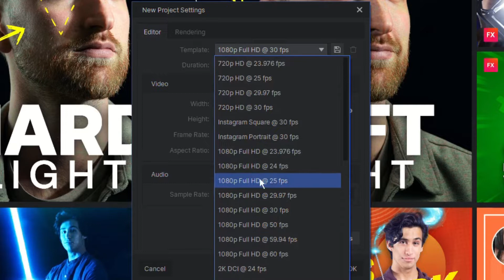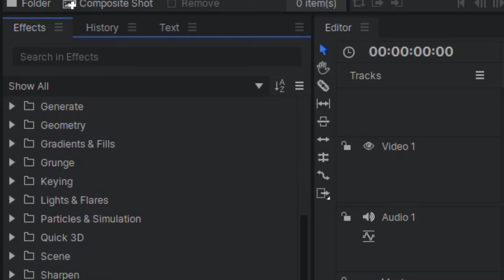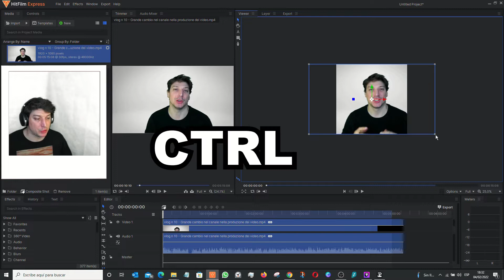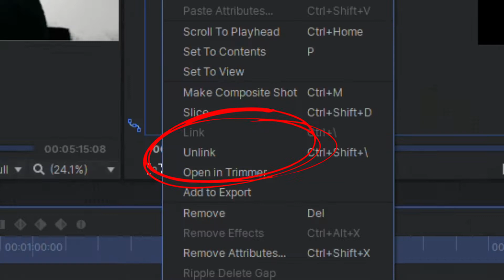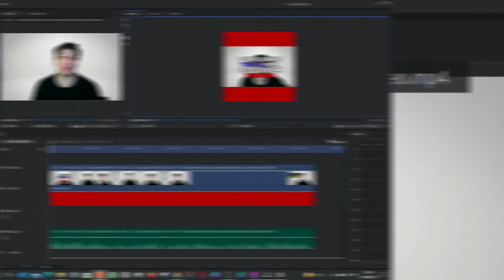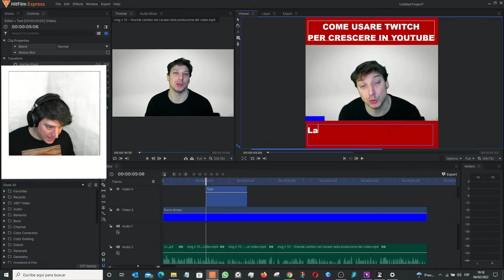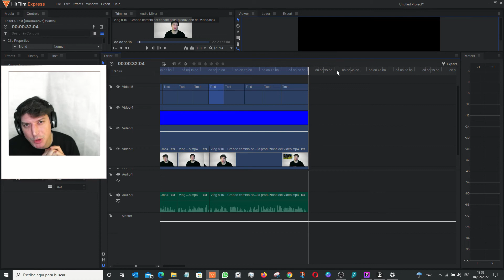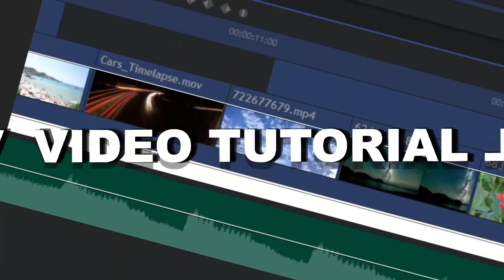Come EDITARE un VIDEO QUADRATO per i Social Network? 📳 TUTORIAL montaggio video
Come si monta un video quadrato per le reti sociali? in questo video vi insegno come farlo utilizzando

00:00 Intro - Come si monta un video quadrato
00:40 Come aprira un nuovo progetto in Hitfilm Express?
01:50 L'interfaccia del banco di lavoro di Hitfilm Express
03:21 Come caricare materiale video su Hitfilm Express
03:55 Quali sono le caratteristiche di un video quadrato?
05:05 Come ridimensionare il video sul tuo progetto
06:34 Come creare uno sfondo colorato per il tuo video
07:37 Come svincolare la traccia audio dalla traccia video in Hitfilm
09:00 Come tagliare una clip dal video master
10:00 Sbobinamento e creazione delle clip "buone"
10:39 Come aggingere testo al tuo video in Hitfilm Express
11:14 Come creare e animare la barra del tempo ad un video quadrato?
12:34 Come creare i sottotitoli con Hitfilm Expresss
14:00 VEDI IL RISULTATO
15:03 Come esportare un video su Hitfilm Express
16:12 Condividi il tuo video sulle reti sociali

Il mio set:
📸 Sony Alpha 6000
🔌 Adattatore per Sony Alpha 6000
💻 MSI GS 65 Stealth Thin
💻 Hard Disk
✅ Scheda acquisizione video
💡 Anello di luce Neewer
🔦Anello di luce secondario
💺 SONGMICS Sedia da Gaming
💡 RALENO CRI 95+ Luce Da Studio Ultra-sottile Portatile